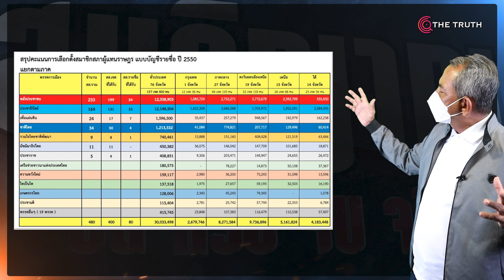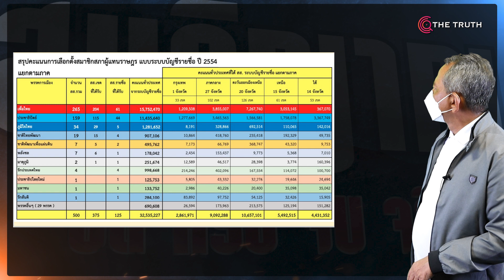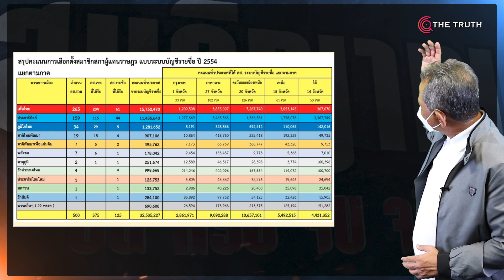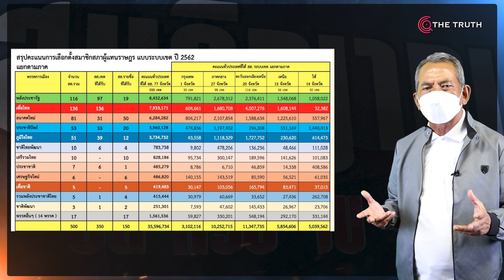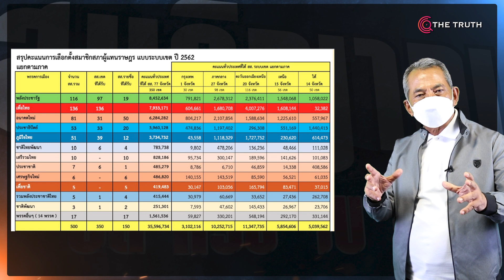อุ๊งอิ๊งยอมตาย ทดแทนคุณพ่อ เพื่อไทยรุกหนัก พปชร.พังพาบ เดินหน้าเถอะ ลุงตู่